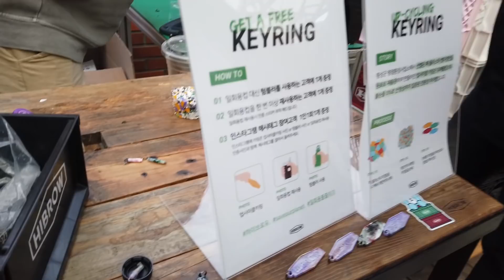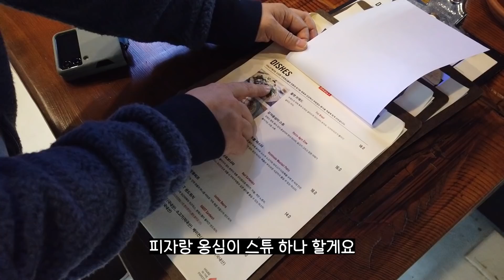(ENG) 기다리던 겨울 장박 브이로그🏕 였는데 말입니다...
장박하러 가는 길에 숙이를 홀려버린 캠핑 용품 숍!!
너무 이쁘다 하나만 살게~ 이 구역에서 하나 ^^
맛집이라면 맛은 보고 가야지~ 하나씩 주세요^^